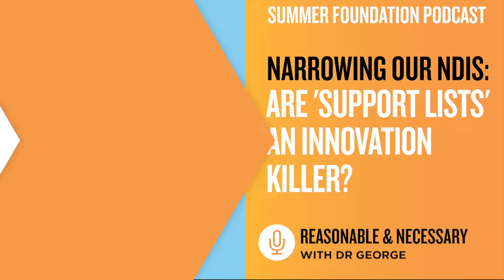Narrowing our NDIS: Are "support lists" an innovation killer?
On this episode of Reasonable & Necessary, Dr George meets Sam Paior from The Growing Space and Chris Coombes from DSC. They discuss the Government's attempt to redefine what the NDIS will pay for. They examine the draft lists of NDIS supports and consider what should and should not be included. They also discuss some of  the unintended consequences of narrowing the definition of an NDIS support.

This episode was recorded on 6 August 2024 and is part of the Reasonable & Necessary podcast series.